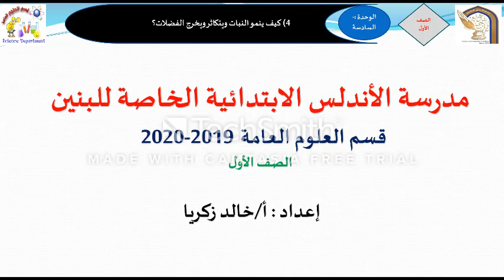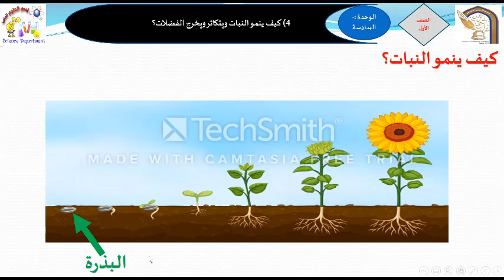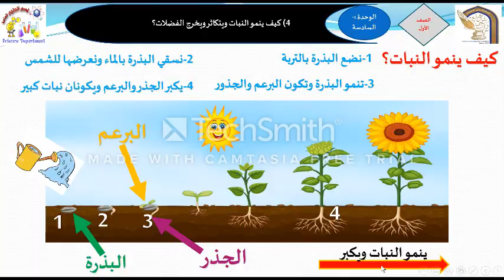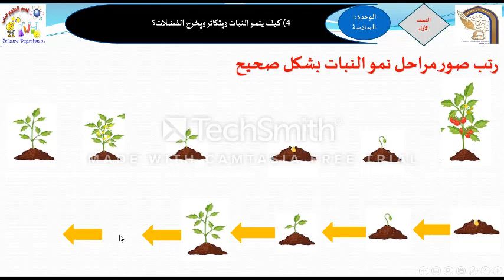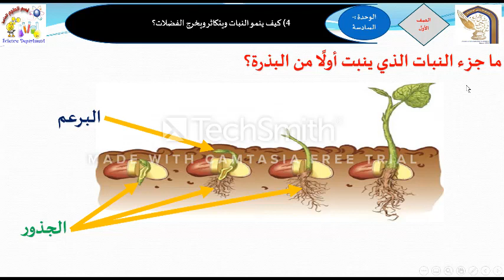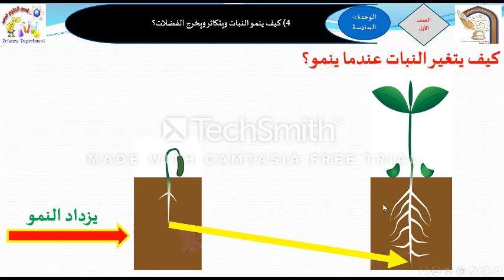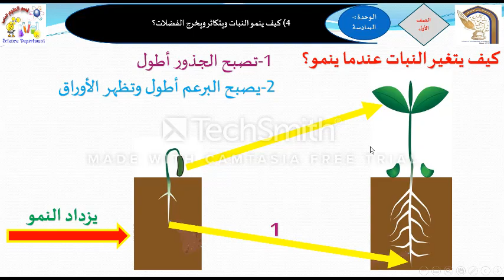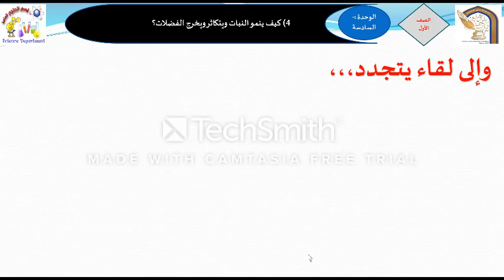ص1 د4 كيف ينمو النبات ويتكاثر ج1